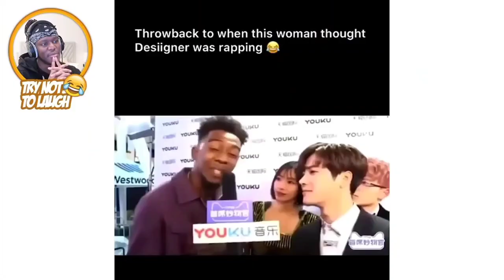The Internet is on fire🔥🔥...